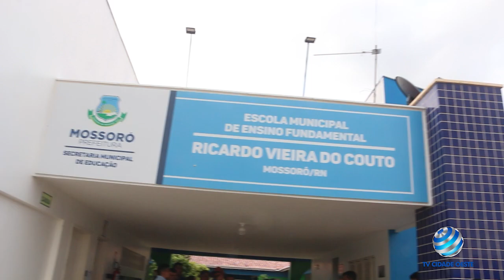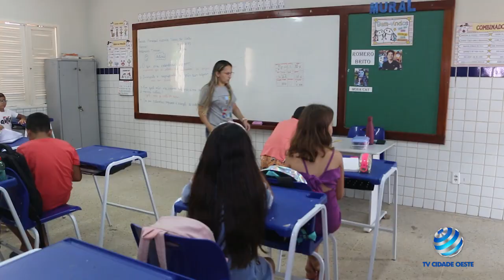ENTREGA DE MATERIAL ESCOLAR E FARDAMENTO A ALUNOS DA COMUNIDADE JUCURI ZONA RURAL DE MOSSORÓ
PREFEITURA DE MOSSORÓ ENTREGA KITS DE MATERIAL ESCOLAR E FARDAMENTO A ALUNOS DA COMUNIDADE JUCURI ZONA RURAL DO MUNICÍPIO

MATÉRIA EXIBIDA NO PROGRAMA ROTA 172 dia 17/02/2023